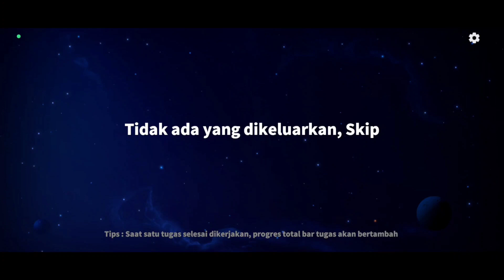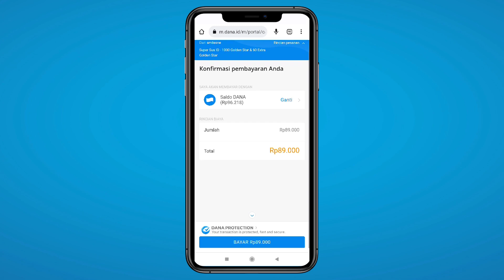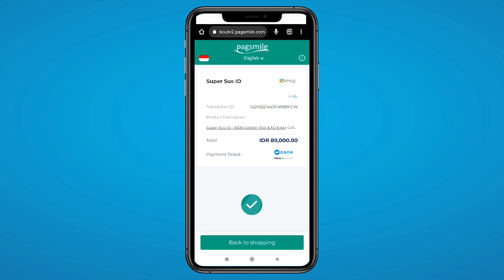KAITOU NAKAL!!! Hunter Lagi Misi Perannya Di Curi!! Hunter Pun Terdiam Pasrah🤣🤣🤣